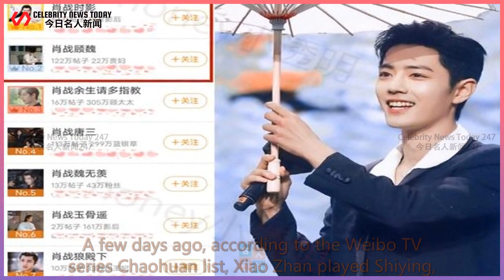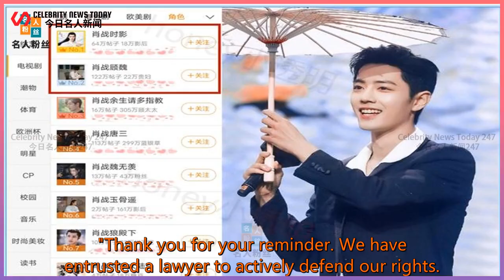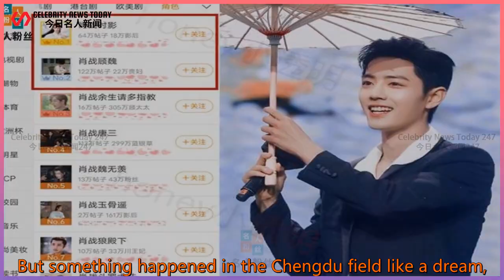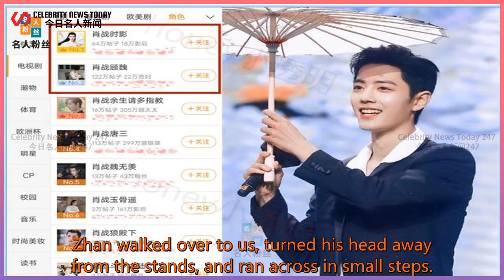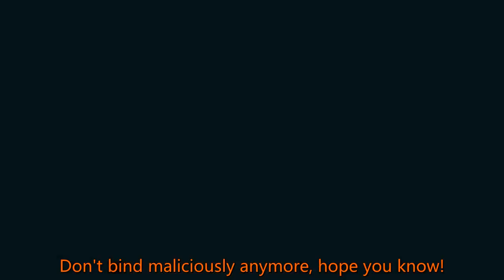Poor crazy? Xiao Zhan's photos were sold maliciously by "P double photo"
Celebrity News Today 247 2021/07/05 : Poor crazy? Xiao Zhan's photos were sold maliciously by "P double photo"
 Poor crazy? Xiao Zhan's photos were sold maliciously by "P double photo", and the brand has initiated rights protection!  A few days ago, according to the Weibo TV series Chaohuan list, Xiao Zhan played Shiying,  Gu Wei, Tang San, Wei Wuxian and other characters have been on the list.  And occupy 12 positions in the top 13 of the list!  Xiao Zhan's populari